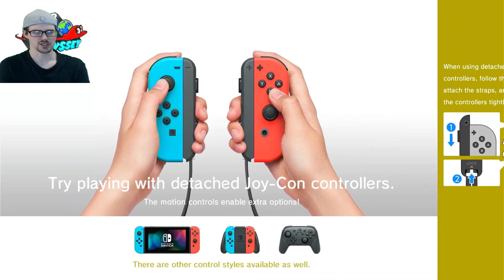Super Mario Odyssey PlayThrough Episode 1: A New Mario Adventure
We are celelbrating the month of march and mario Day ( March 10th) with a bunch of new mario themed videos including this one! Check out the channel for others by having those notifications on!

We will be playing through all the main story of odyssey to beat another mario game on the channel!